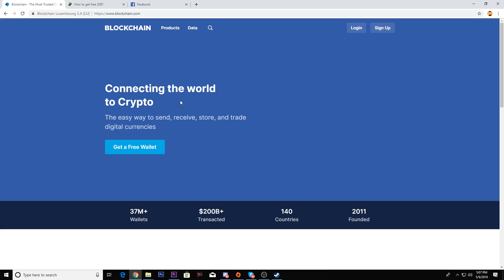CAT CONSUMA DECAPOTABILA! MAMA EI!